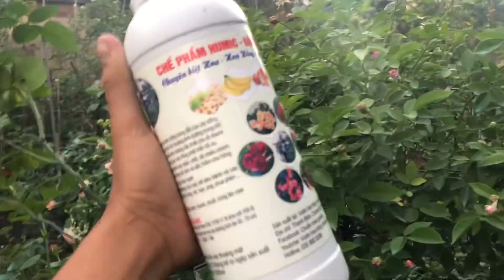KHUYẾN MẠI PHÂN BÓN HUMIC ĐẬU NÀNH.CHUẨN GARDEN TV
Chào tất cả các bạn nha,rất cám ơn các bạn đã ủng hộ mình,động viên mình rất nhiều mình sẽ cố gắng chia sẻ thật nhiều điều với các bạn yêu hoa Hồng,các bạn xem vidieo cho mình xin 1 LIKE và 1 nút đăng ký nhé!

các bạn có thể kết bạn qua fanpage trên facebook